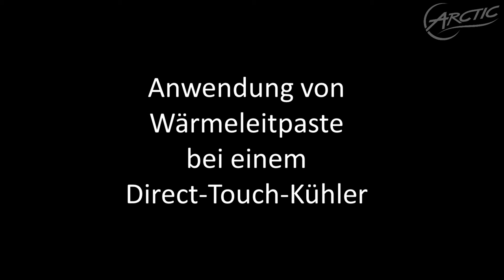Empfehlung zum Auftragen der ARCTIC Wärmeleitpaste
00:00 Intro
00:03 Anwendungsmöglichkeiten Wärmeleitpaste
00:08 Vorbereitung
00:18 Option 1 (Fünf Punkte)
01:00 Option 2 (Kreuz)
01:42 Option 3: (Verstreichen)
03:09 Empfohlene Methode
03:13 Anwendung bei einem Direct-Touch-Kühler
03:57 Outro

Wir feiern den Verkauf von mehr als 10 Millionen MX-Wärmeleitpasten. Ab sofort sind beide Versionen in der 2019er Edition erhältlich. Zur Feier des Jubiläums veranstaltet ARCTIC ein Gewinnspiel, bei dem jeden Monat US $1000 verlost werden. Auf der Verpackung der 2019er Edition befindet sich ein einzigartiger QR-Code, mit dem du direkt zur Registrierungsseite gelangst.

Deine CPU überhitzt trotz ausreichendem Kühler? Vielleicht solltest du deine Wärmeleitpaste erneuern. Mit unserer Arctic MX-2 und MX-4 bieten wir eine Haltbarkeit von 8 Jahren kombiniert mit hervorragender Wärmeleitfähigkeit und einfachem Auftragen.

Aber wie trägt man die Wärmeleitpaste am besten auf? Es gibt viele Wege. Schau dir dieses Video an um eine Übersicht zu bekommen, wie wir bei ARCTIC verfahren:
Mehr Informationen uinter: